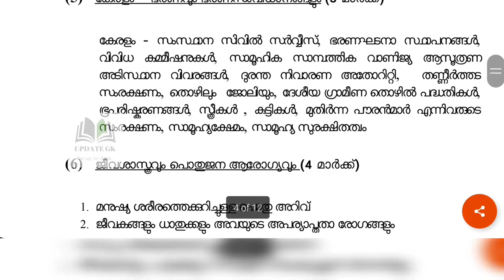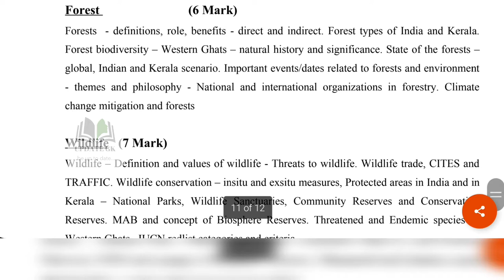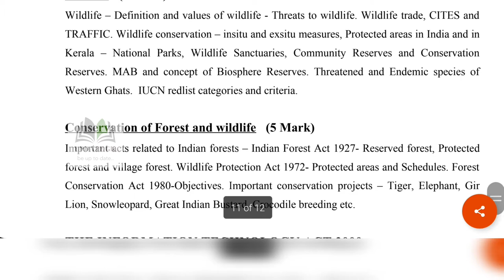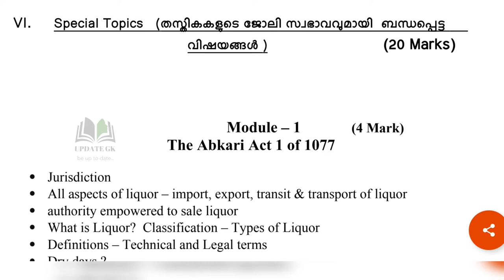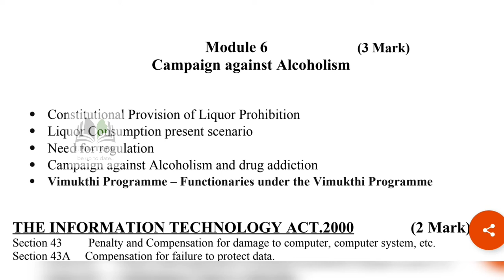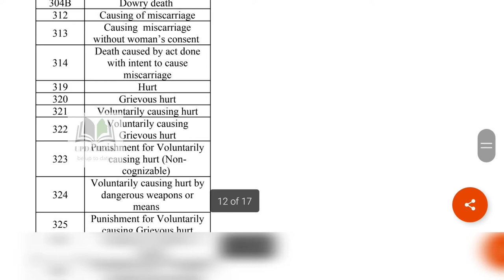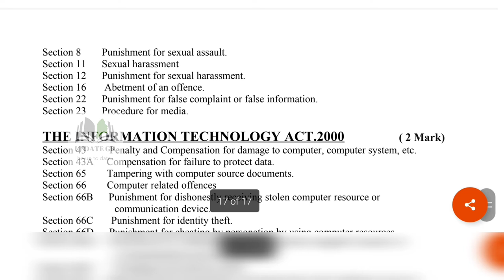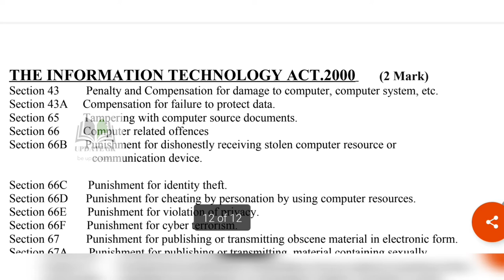Plus Two level Exam syllabus PSC പ്രസിദ്ധീകരിച്ചു..മാറ്റങ്ങൾ അറിയാം വിശദമായി..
Plus Two level എക്സാം psc പ്രസിദ്ധീകരിച്ചല്ലോ..പുതിയ കാര്യങ്ങൾ എന്താണെന്ന് അറിയുന്നതിനൊടൊപ്പം LDC സിലബസുമായി താരതമ്യ പഠനവും .,,